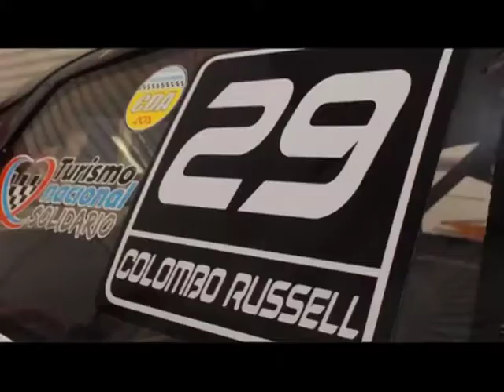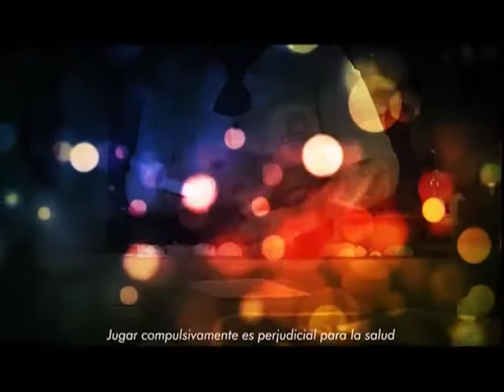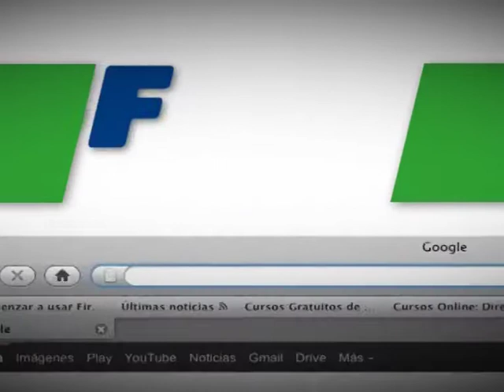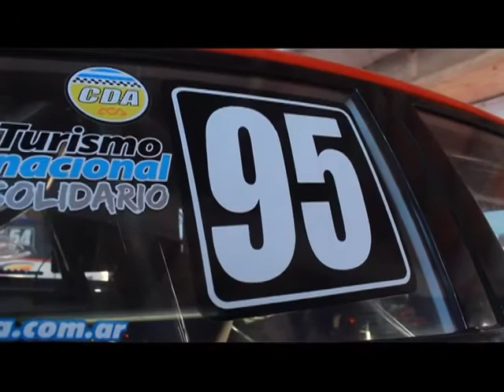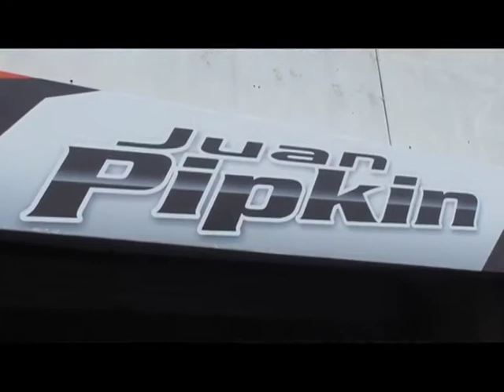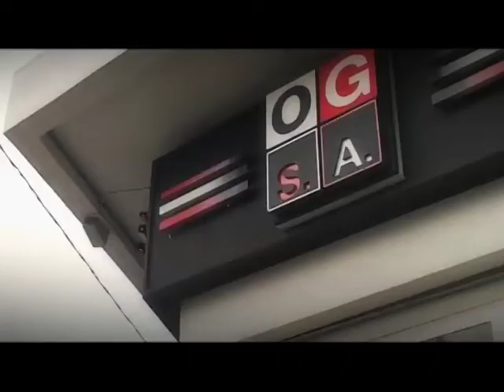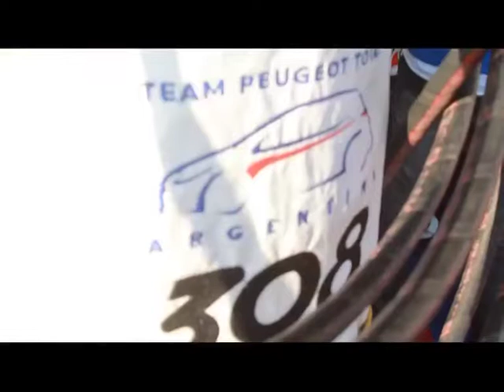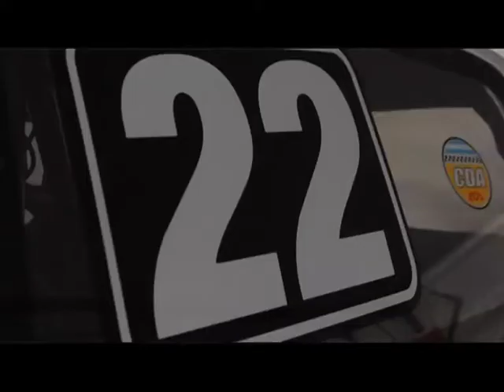Efecto Tn - El Garage TV (Emitido el 03/09/2016)